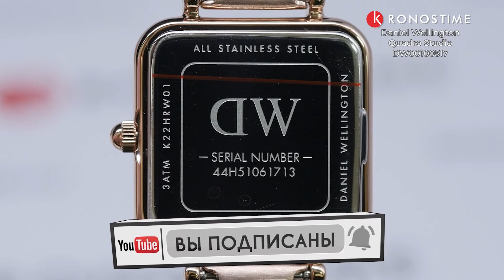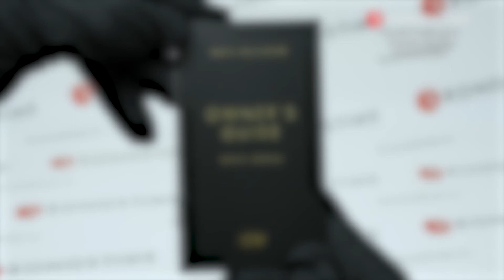Daniel Wellington Quadro Studio DW00100517 - KronosTime.RU обзор часов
00:00 Тип механизма и материал стекла
00:14 Материал корпуса и размер корпуса
00:26 Тип застежки
00:36 WR
00:46 Футляр и официальная гарантия